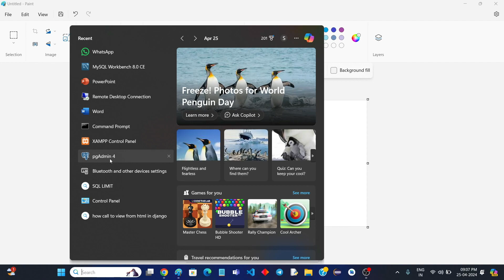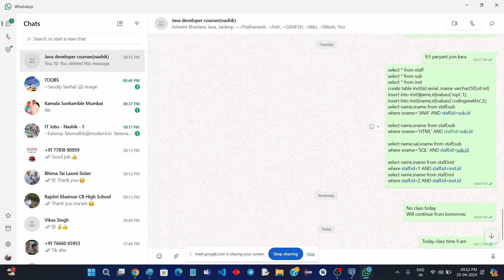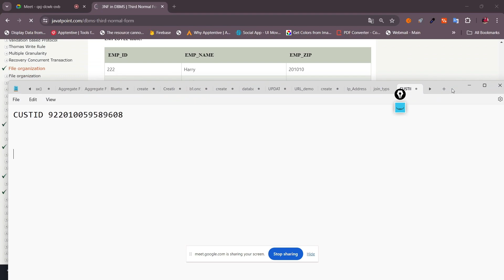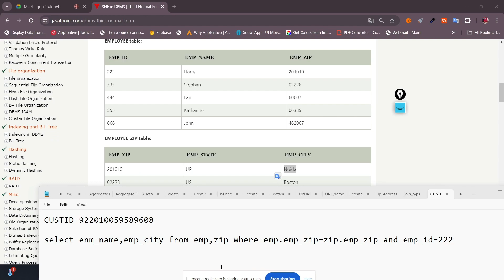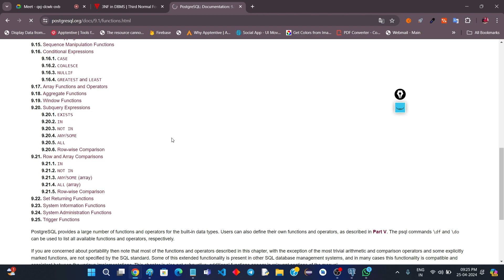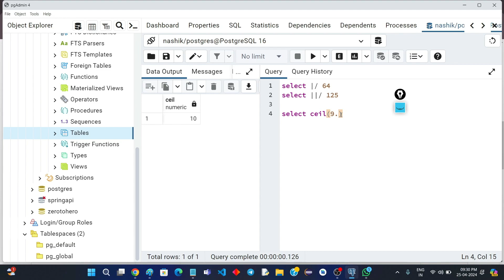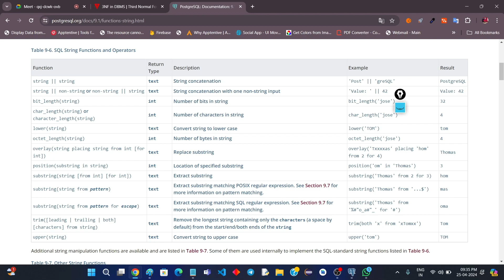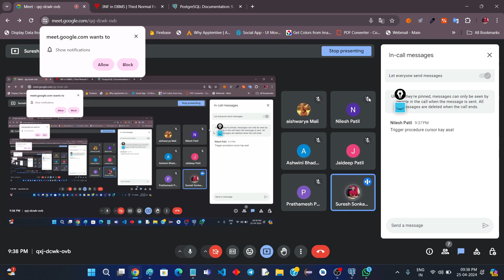POSTGRE SQL | 3 NF | MATH FUNCTION | STRING FUNCTIONS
POSTGRE SQ SESSION 7